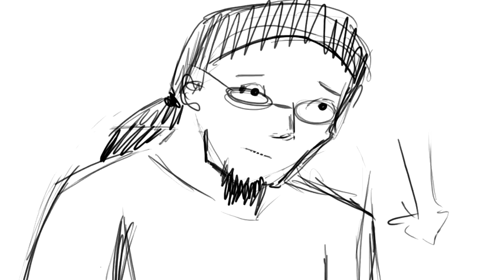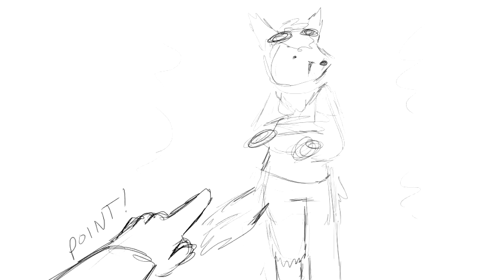Scott Meerkat VS The Fandom For FCU 2014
Released to PUBLIC Youtube viewing for the first time 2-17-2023.

Scott Meerkat vs the Fandom shortfilm made for FC Unleashed 2014.

This project was going to be a bigger film, but plans and schedules did not end up working out and some connections are no longer active ones. Project is on indefinite hiatus. I may end up putting together a behind the scenes eventually with a skeleton of what we had scripted. As you may have guessed by the title, this is a furry parody of Scott Pilgrim vs The World.

Written by Del Gryphon, Meerk Meerkat, and Mike Folf

Art and editing done by Ratgirl Productions

Labor of love for the furry fandom, this film is not being monitized.